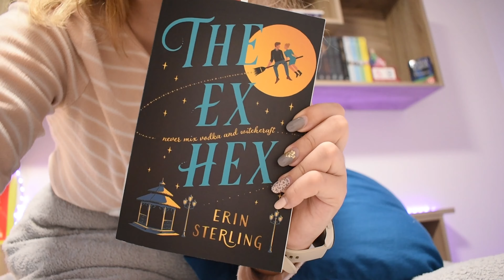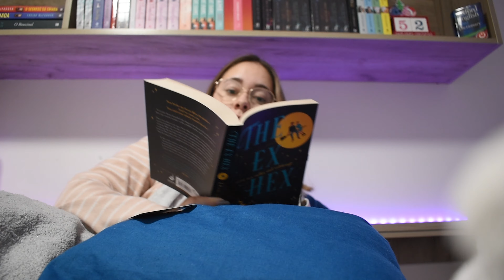Read With Me | The Ex Hex | Rain Sounds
I hope you enjoy my company while you read / study or work!

Let me know what you read / study while you watched my video 🌸

[Rain Sound]
Sound Effect by Relaxing & Sleep Sounds: